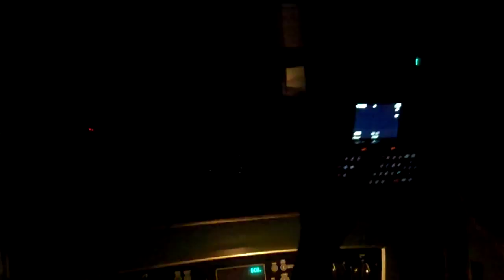Microwave fun with CD'S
Firework show on a CD!